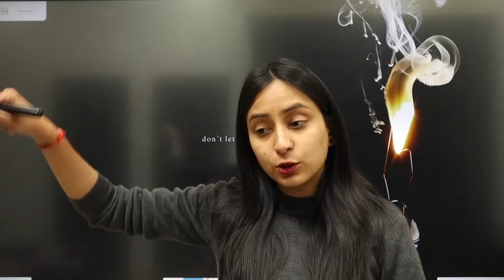You may not Crack NEET 2023 | Confronting Reality..